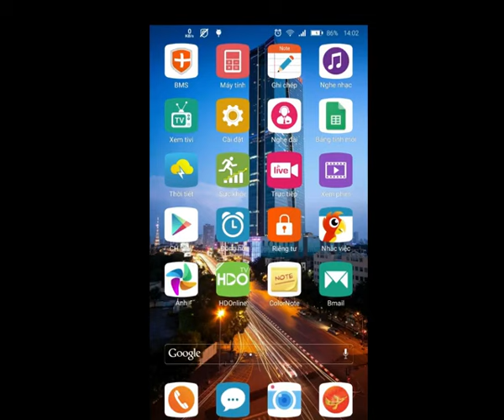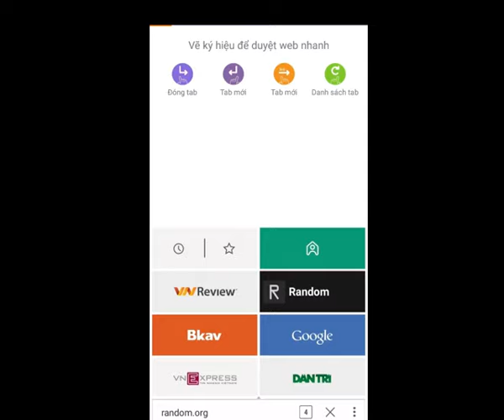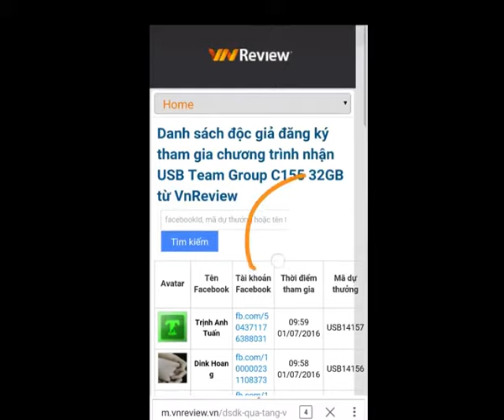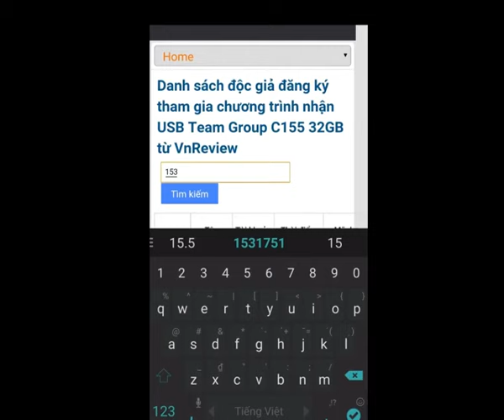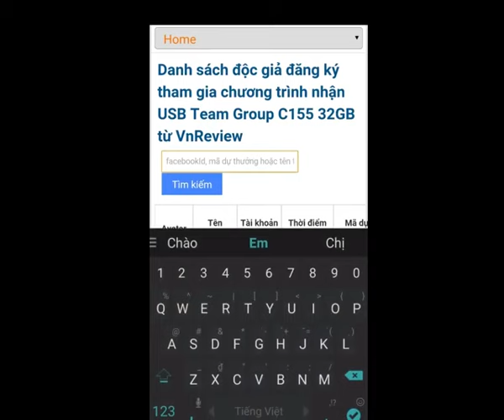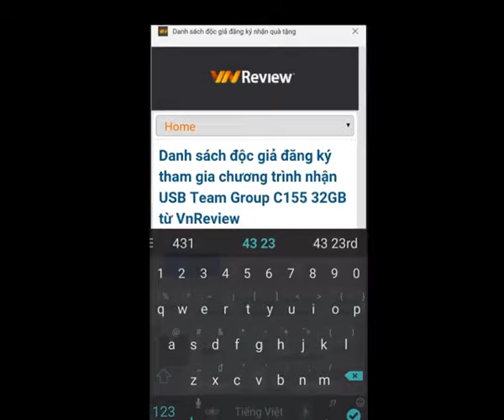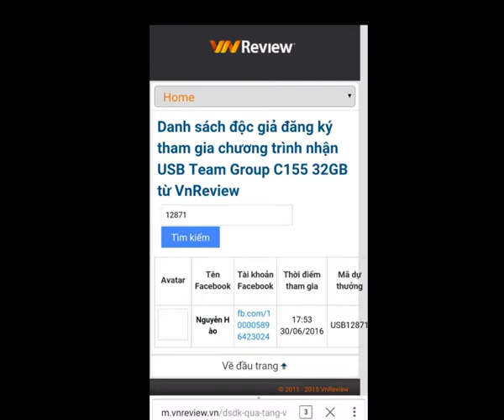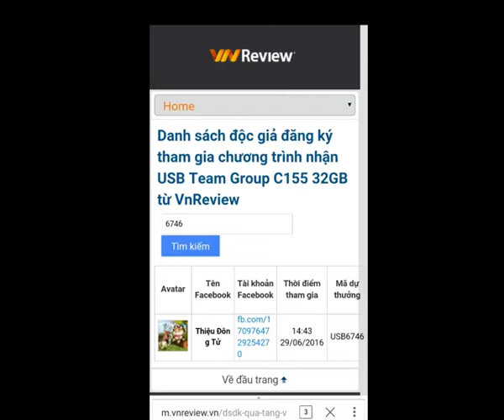VnReview - Quay thưởng trực tiếp 10 chiếc USB 3.0 Team Group 32GB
Trang mua hàng trực tuyến Tiki.vn có nhã ý tặng bạn đọc VnReview 10 chiếc USB Team Group C155 dung lượng 32GB, hỗ trợ chuẩn 3.0